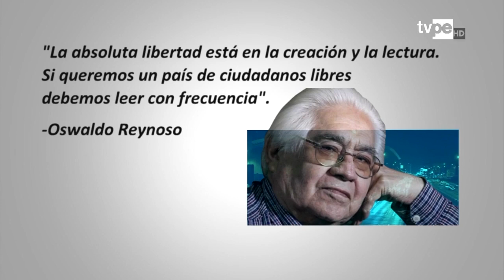Presencia Cultural (TVPerú) - Festival Selvámonos 2019 - 22/06/2019